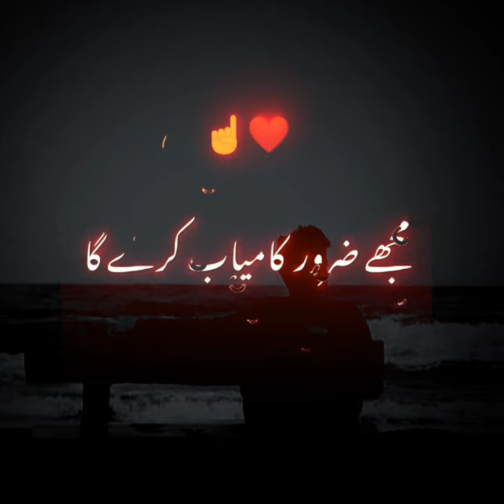beshak Maut sabko aani he jo bana he wo fanaa he🥺